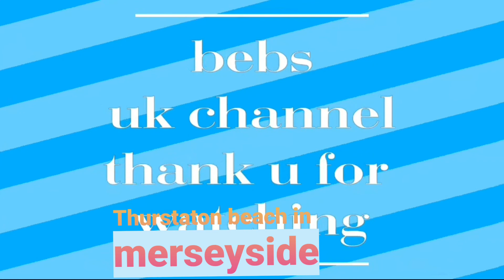Thurstaton Beach na lowtide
beauty of wirral